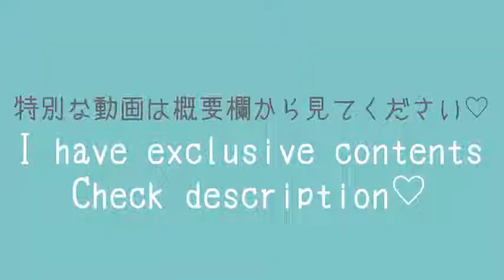Maid❸🫖 Try On Haul